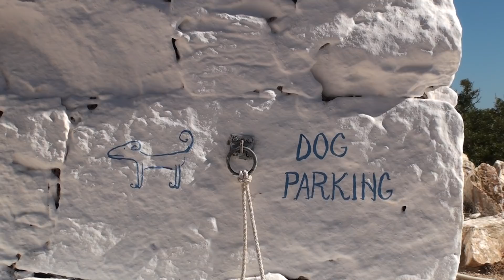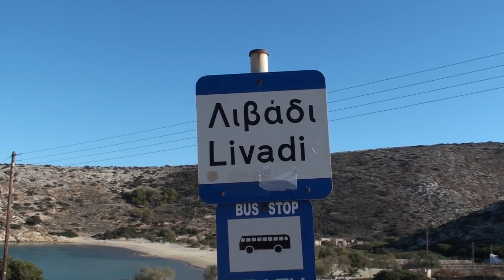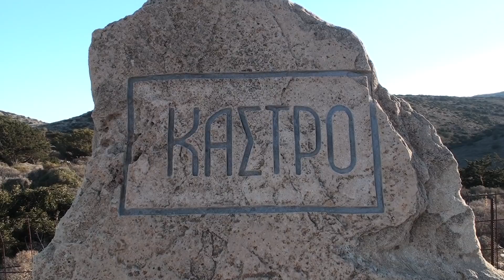Herbst Segeln in Griechenland (Kykladen): Die beste Zeit des Jahres Wir segeln Ep 30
Wir segeln in der besten Reisezeit durch die Kykladen. Meist sind wir das einzige Segelboot und können den Strand (sogar mit Palmen!) allein genießen. Wir sind auf den unbekannteren griechischen Inseln Sikinos und Iraklia aber auch auf Naxos.
Unterwegs sehen wir ein abgestürztes Flugzeug sowie eine Burgruine (aber davon gibt es ja auch mehr als genug in Griechenland).

Ein Buch, das wir nach dem Kauf von Zora gelesen haben, sehr sympathischer Autor, es ist sicherlich am interessantesten zu lesen, wenn ihr noch überlegt, welche Schiffsform geeignet ist. Wir haben die damals die englische Version gelesen.

Wäre nicht unsere Route, um um die Welt zu segeln, aber auf jeden Fall interessant. Und das Schiff ist ebenfalls von Dick Zaal, da gibt es bei uns natürlich Extrapunkte.
Die See gehört mir, Uwe Röttgering

Die Bücher von Jens Brambusch habe ich noch nicht gelesen, aber sie stehen auf jeden Fall auf meiner Wunschliste.
Besonders interessant und aktuell: Mit Kummer ohne Sorgen: Als Corona kommt, geht die Crew, Jens Brambusch
Träum weiter!: Zehn Segler, Fünf Kontinente, ein Hafen. Jens Brambusch

Tobis Lektüre: Lin Pardey Seraffyn's Mediterranean Adventure
Franzis Lektüre: Die See gehört mir von Uwe Röttgering
Unser geliebter Hafenführer für Griechenland

Rode Mikrofon
mit Winschutz
Lavalier Duo Mikrofon (für zwei Personen!)
Lavalier Mikrofon (für eine Person!)
Mikrofon für Voiceover
DJI Spark Drohne
mit der passenden Fernbedienung

Die Kamera wird es wohl werden, super Preis-Leistungsverhältnis
hätte ich mehr Geld, würde ich diese kaufen

Unsere heißbeliebte Mini-Waschmaschine von Daewoo

Dafür kriegt ihr einmal monatlich ein Live Update Video und ihr könnt unsere Folgen eine Woche früher sehen. Außerdem unterstützt ihr so die Produktion der Videos, mit eurem Beitrag können wir kaputte Teile ersetzen und unsere Kameraausrüstung nach und nach modernisieren.

_____Unser Kanal____________________________________________________________________

Wir segeln: Wir  haben unser Leben in Deutschland aufgegeben, ein altes Segelboot gekauft und sind einfach losgefahren. Nun arbeiten wir an der Bootssanierung und segeln gleichzeitig durch Griechenland quasi Refit und Langfahrt in einem. Seit zwei Jahren sind wir mit unserer 40 Jahre  alten Segelyacht unterwegs, dabei haben wir viel weniger Seemeilen geschafft als gedacht. Aber auch viel mehr erlebt und gelernt, als wir uns vorgestellt hatten.

Komm mit und lerne von unseren Fehlern und Erfolgen. Wir teilen unsere glücklichen Momente aber auch die Katastrophen. Außerdem dokumentieren wir unsere Kosten und Ausgaben, damit jeder sehen kann, wie billig (oder auch nicht ) das Leben auf einem alten Segelboot ist.